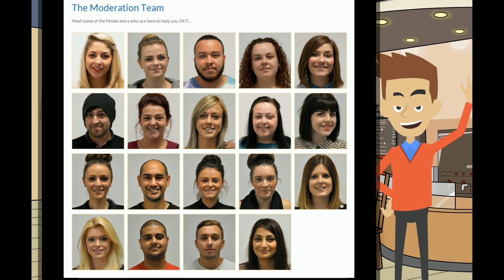A Safe Way to Meet Someone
Donna Barnes Dating has Online Dating Protector, with advanced scam protection software and a team of superhuman who moderate 24/7. We check every profile against Facebook and Google to authenticate you are who you say you are.  Search for your right match for free

Donna Barnes is an NYU Certified Life & Relationship Coach, Founder of Donna Barnes Dating, Relationship Expert for Good Morning America, and Author of Giving Up Junk-Food Relationships: Recipes for Healthy Choices.